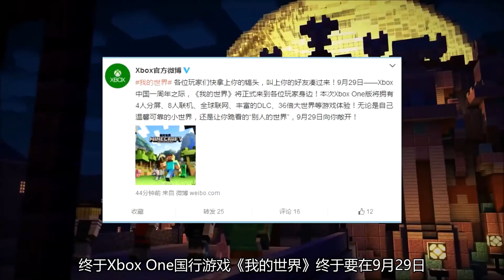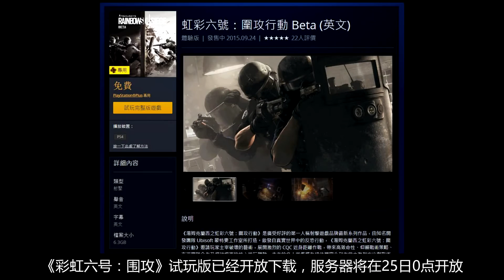[玩家纪闻]《辐射4》耐力宣传片，习大大光临Xbox总部 20150924 by.CG仙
【玩家纪闻Times Gamer】《我的世界》国行Xbox版即将发售，《辐射4》放出七大属性之耐力宣传片